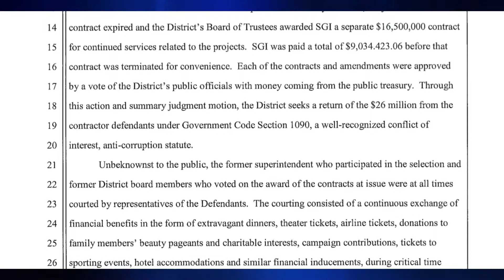Sweetwater joins suit against contractors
More than two years after a citizen lawsuit was filed asking for contractors to return millions of dollars paid by the Sweetwater Union High School District, the district itself has joined the effort, seeking $26 million.